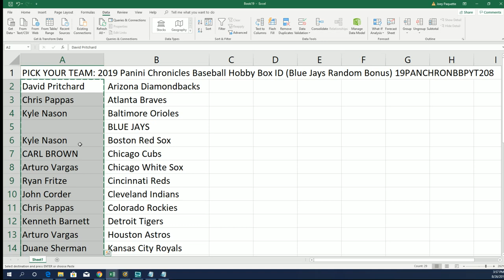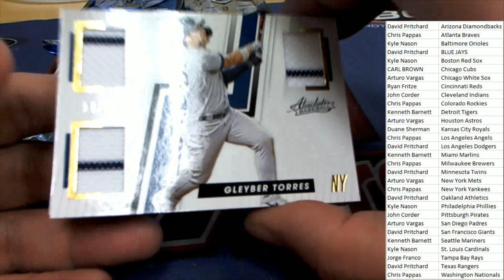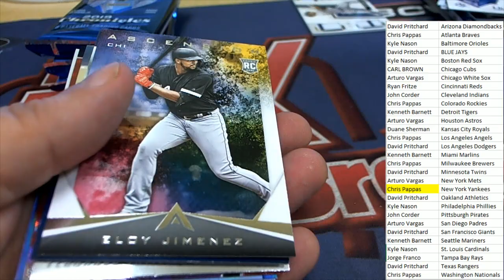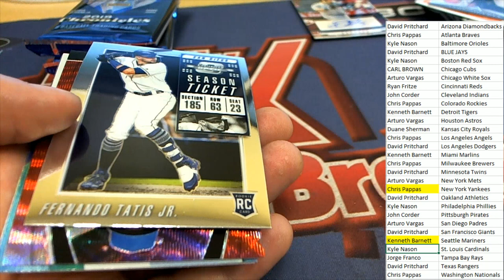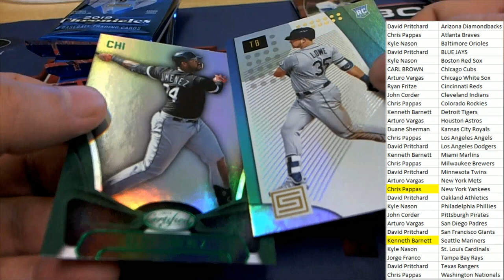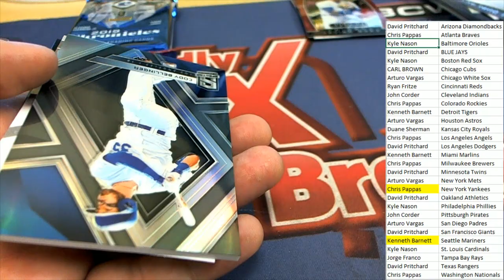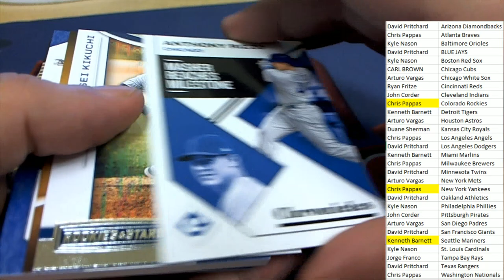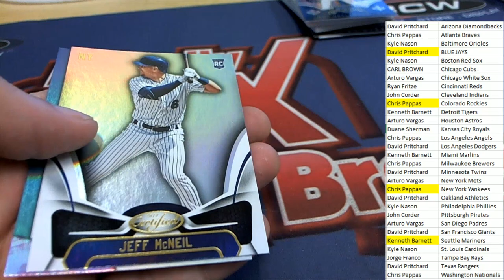2019 Panini Chronicles Baseball Hobby Box ID 19PANCHRONBBPYT208